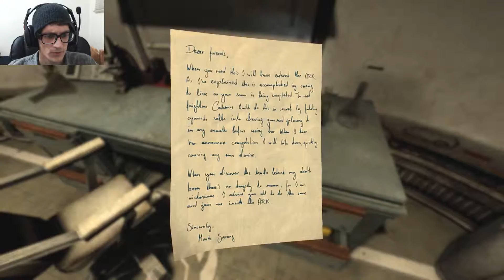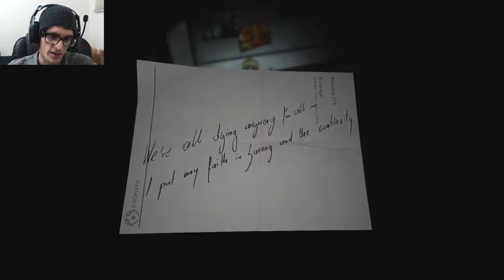Searching for Panties! | SOMA - [Part 9]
It's become painfully clear that the game is stuttering like crazy because I had deactivated Vertical Sync to make it run better - My apologize if this causes any strain or annoyance ;/ I had recorded many episodes of SOMA too in the same way, which bugs me because it means I can't show it being fixed til after 2 more episodes, geh!

In this episode we go to murder more hopeless robots who can't distinguish reality from virtual reality.